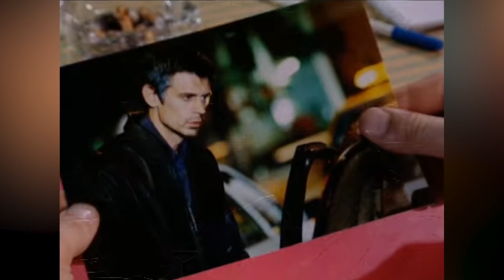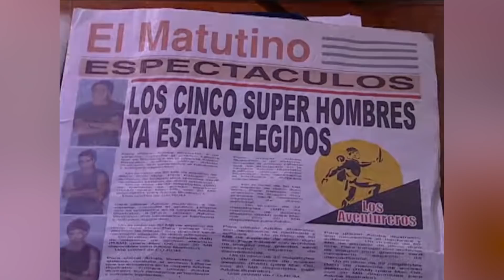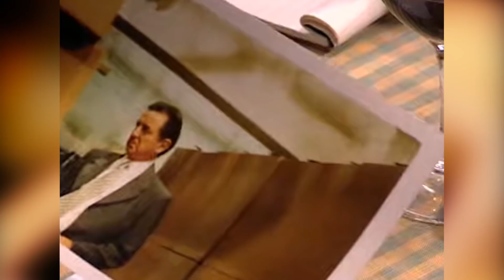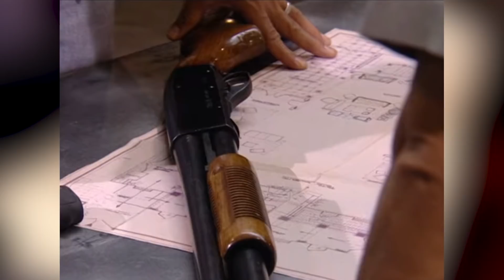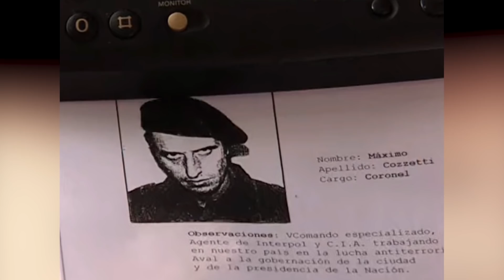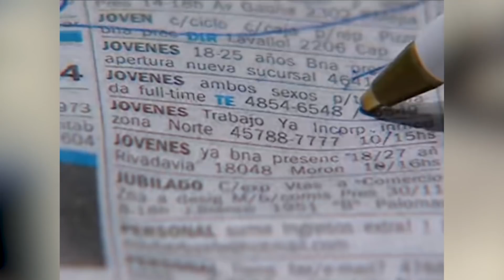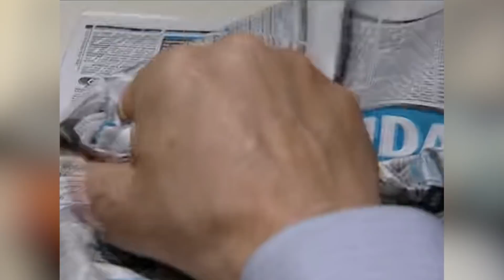Los Simuladores - TOP 5 mejores capítulos (primera temporada)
Bienvenidos a mi humilde botecito. Estoy acá para acompañarlos en los momentos más aburridos, para que podamos navegar juntos en el mar de la noñez.
En este segundo capítulo seleccioné a mi parecer, los episodios más importantes de la primera temporada de esta serie que amamos tanto (porque todos amamos a Los Simuladores, el que no, merece morir).
Si por casualidad te gustó el video, te pido encarecidamente que le des like, que te suscribas y si ya te zarpas de piola onda zarpado de piola, que lo compartas. Esta es una cuenta nueva-nueva y cualquier ayuda va a ser importantísima
Y muchas gracias por haber visto mi video.
El Capitán Milanga